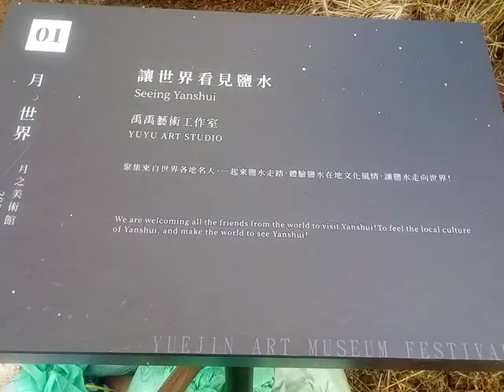VID 20220213#art#painting#月之美術館#鹽水月津港燈節藝術欣賞之旅影像紀錄 143947